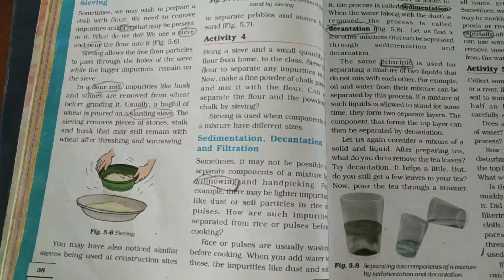Separation of substances class 6 cbse | separation of substances class 6 cbse in hindi | Activity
1. Sedimentation
2. Decantation
3. Filtration
4. Evaporation

materials required
1. Fresh water
2. two glass beakers
3. spatula
4. Two filter papers
5. Funnel
6. sand and dust mixture
7. kitchen salt
Akhil shah. M.sc, B.ed,B.sc